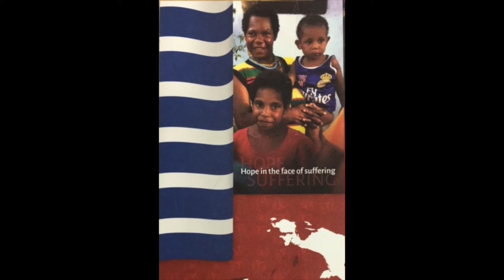Free West Papua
The Year 5 Students at St Francis of Assisi would like you to view the and register to receive more information about this social justice issue.